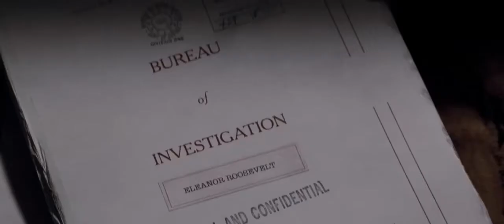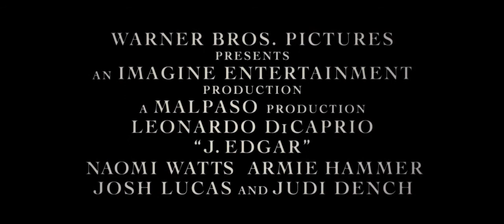J Edgar 2011 movie trailer